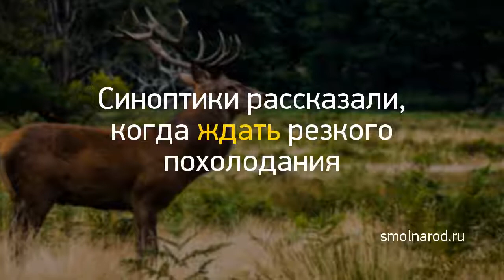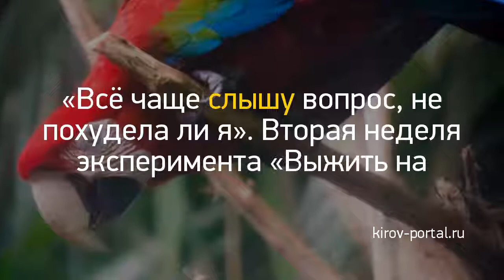Новость дня: "Погода внесла свои коррективы: когда в ква..." и другие главные новости за 2018-09-19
«Красота в спорте». Мария Дуняшева, фитнес
«Всё чаще слышу вопрос, не похудела ли я». Вторая неделя эксперимента «Выжить на прожиточный минимум»